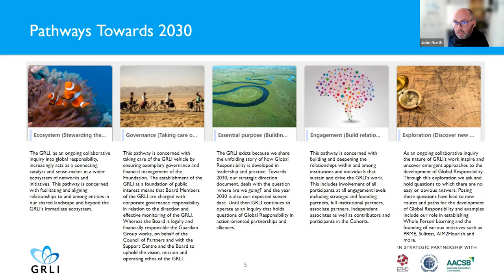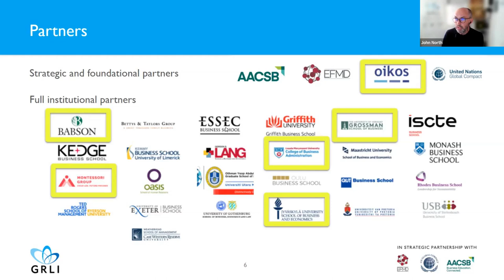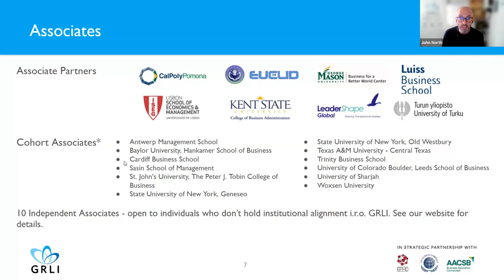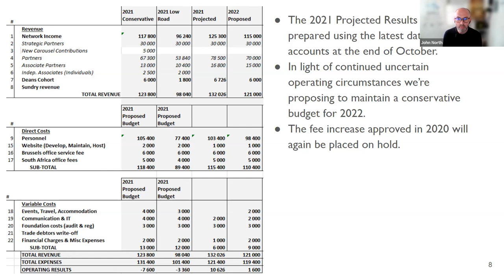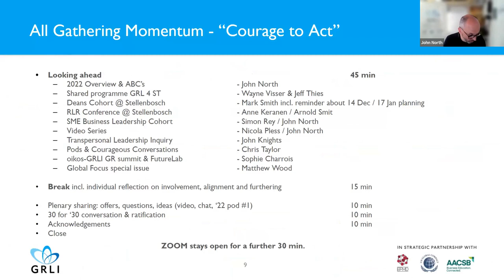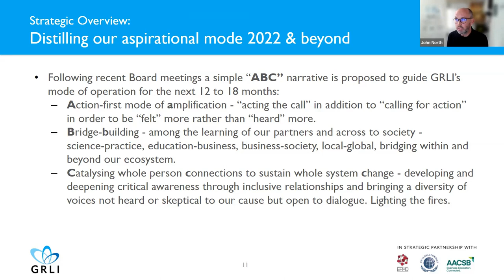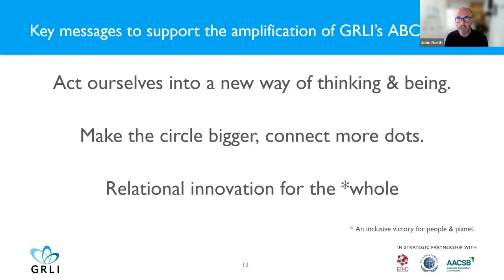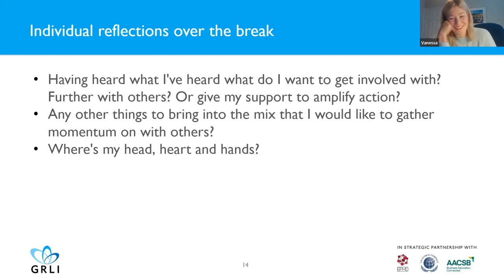2021 AGM of the GRLI Foundation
00:00 Chair's Welcome
03:05 2021 Overview
11:02 2021 Financial Update
2021 Initiative Overviews
13:54  Deans Cohort - Wendy Murphy, Babson College
16:50 Deans Cohort - Owen Skae, Rhodes Business School
20:32 Pod Gatherings - Ana Simaens, ISCTE Business School
25:30 Guardians Overview - Vanessa Duckenfield, Bettys & Taylors
29:10 Energy Shift
31:12 2022 Looking Ahead
2022 Initiative Overviews
37:03 Shared Global Module - Wayne Visser & Jeff Thies
41:27 Deans Cohort - Mark Smith
45:55 Conference Responsible Leadership Reimagined - Arnold Smit
49:50 SME Leadership Cohort (on behalf of Simon Rey)
52:46 RL Video Series (on behalf of Nicola Pless)
53:59 Transpersonal Leadership Inquiry - John Knights
57:51 Courageous Conversations - Chris Taylor
1:00:50 Global Responsibility Summit with oikos - Sophie Charrois
1:05:15 Global Focus special issue on Global Responsibility  - Matthew Wood
1:10:11 The ABC's of GRLI for 2022
1:14:36 Reflective Break & plenary feedback
1:27:47 Proposal: 30 for '30 and discussion on enlarging the partnership
1:44:12 Acknowledgements and close